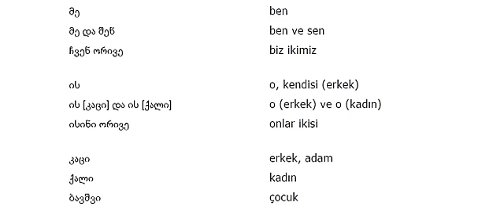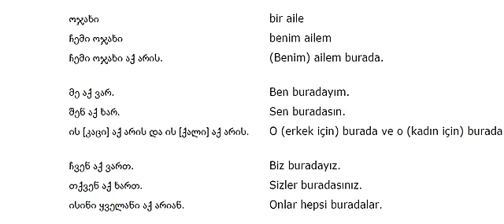თურქულის გაკვეთილი 1 (პიროვნებები)/Turkish Lesson 1 /Турецкий язык Урок 1